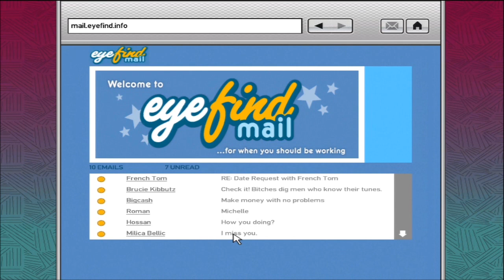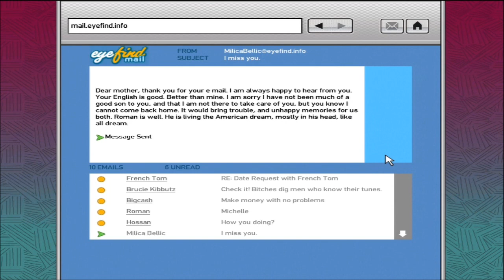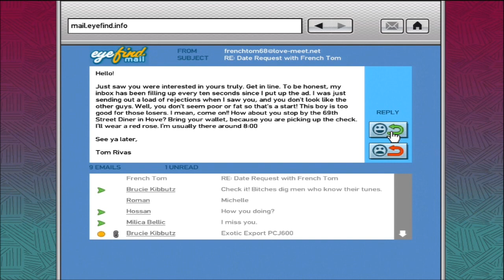Grand Theft Auto IV Let's Play Part 24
It is time to time to take my talent to Liberty City and live the kind of life only GTA could provide. Drugs, sex, and rock n' roll isn't even close to describing what this game is going to provide. Let's do it!!!

Everyone loves this series brought to us by Rockstar Games, and hopefully you will enjoy the one of a kind commentary that only I can provide.